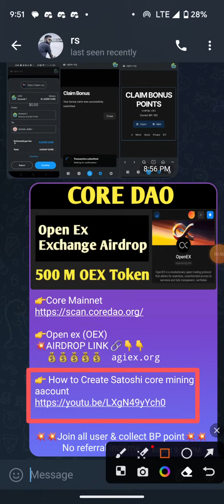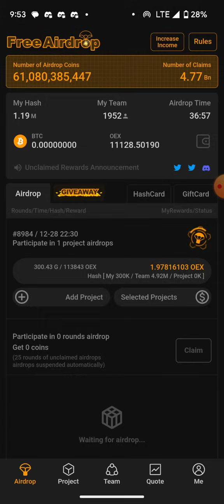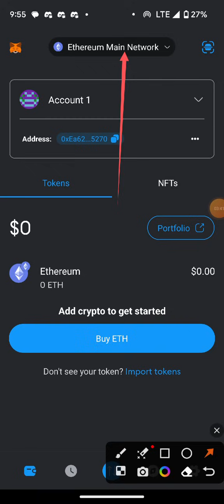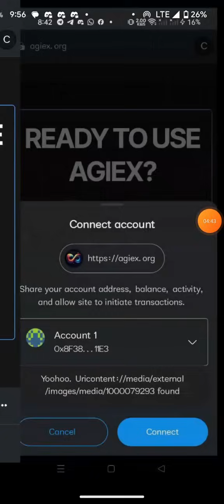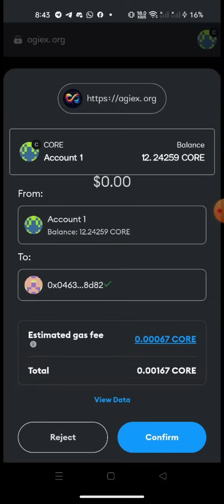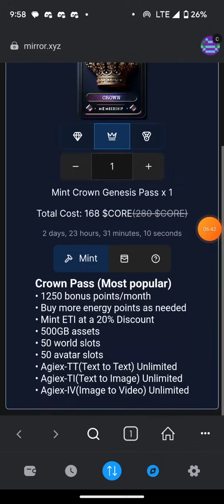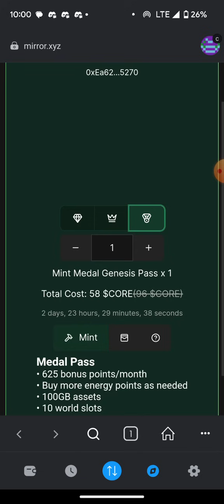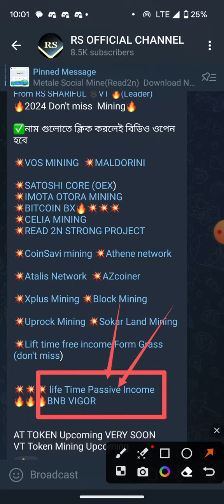Satoshi core 500M OEX token airdrop (open ex) || online passive income site Today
Today's Offer link + Telegram

invest site in bangladesh 2023
best investment site in bangladesh how to make money online bangla
bnb coin
usdt account created bangla
usdt market
usdt investment site
sidrabank unlock amount
sidra bank listing
sidra bank withdraw
usd income site
earn money
oex airdrop
core dao airdrop
oex listing update
oex mining
how to create core dao account
free crypto mining new site
binance new offer
binance upcoming coin
binance launchpad offer
new airdrop today
bitcoin income bangla
how to earn money online in bangladesh
cryptocurrency bangladesh
blockchain কি
blockchain technology
metamask
metaverse
metamask satoshi wallet
airdrop income bangla
trust wallet কিভাবে কাজ করবো
bnb vigor.io
bnb vigor review
bnb vigor account create
best income usdt site long time
online income bangla
income site
online best income site
lifetime income site 2023
income site
free income site bd
income app
trusted income site 2023
trusted income site bd
new trusted income site
best trusted income site
online income trusted site in bd
trusted free income site
invest site bangladesh
new invest site bangladesh
bangladeshi invest site